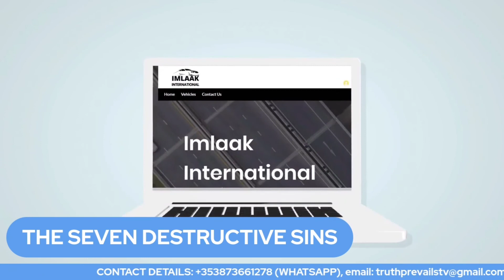THE SEVEN DESTRUCTIVE SINS! 🔥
This edition of Friday Reminder looks at the 7 great destructive sins as enumerated by RasuluLlahi (Peace be upon him) in the Hadith narrated by Abu Hurairah.